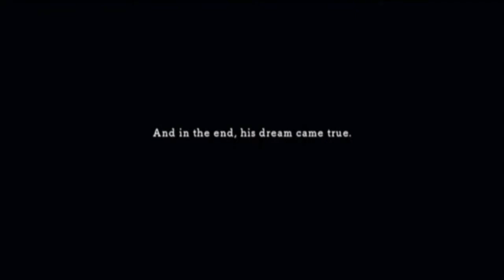Part107-LP-Ni No Kuni-Shadars True Ambition